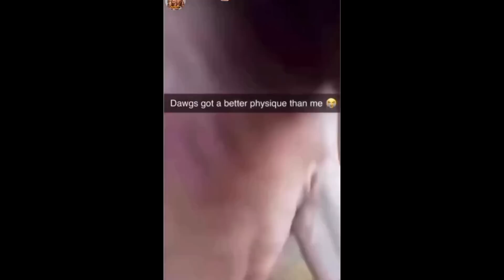A buff crow...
My supplement sponsor PROZIS Code BACKGUY gives you a solid discount that stacks with other codes :) fitness Weekly Dose Of Fitness